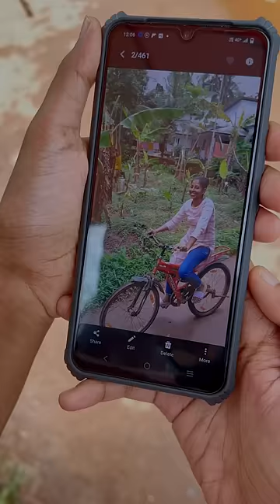Phone number prank😂😂